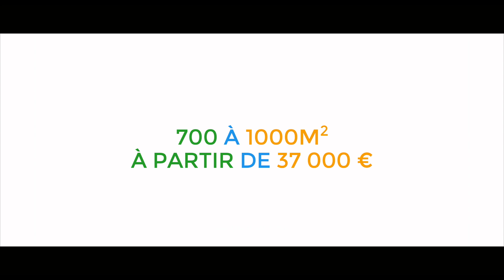SEMSAMAR TONNEGRAND 2018 PAR G&US PRODUCTIONS